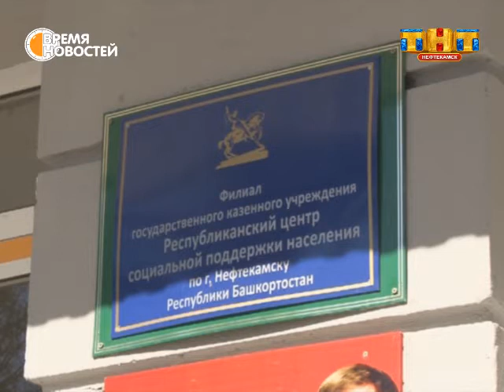Реализация закона «О ветеранах» завершена.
Вдова ветерана Великой Отечественной получила сертификат на покупку жилья. Согласно федеральному закону «О ветеранах», единовременная денежная выплата полагается не только участникам войны, но также их близким родственникам. Документ вручили в нефтекамском филиале Социальной защиты населения РБ.